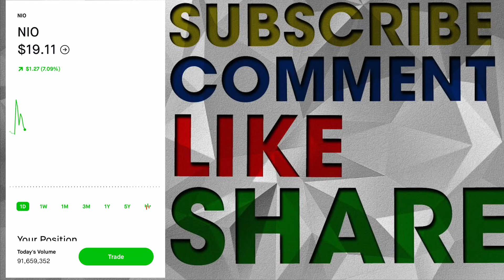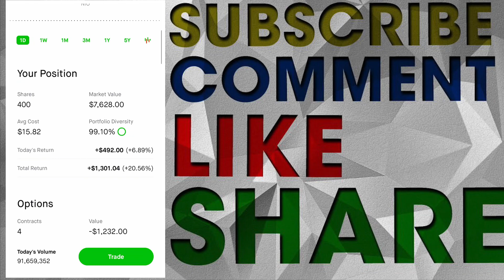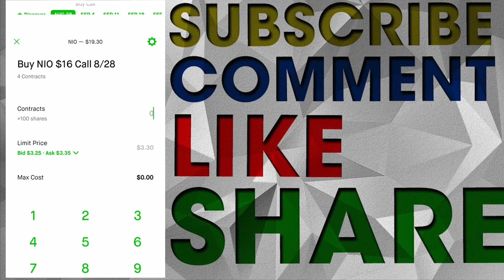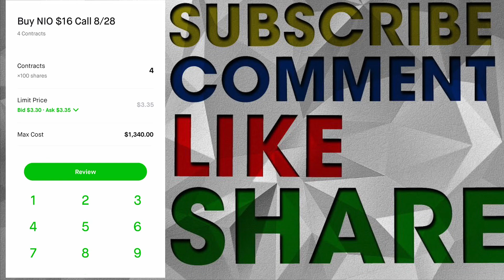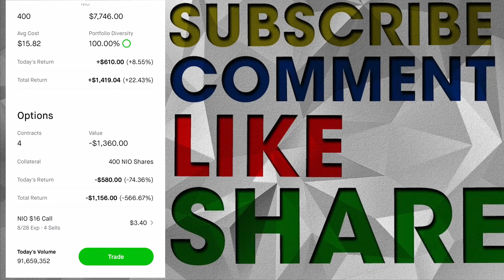ROBINHOOD App Options Trading / $NIO One BAD Covered Call Example , the downside of this strategy !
Hey guys ,

In this perfect example of a covered call gone bad , I explain things that you can do if you choose too. I personally will just let this one expire and collect the full premium since it does not make sense to buy it back for alot more and roughly collect about the same premium by rolling it over for next month which doesn't make sense since I prefer to do weekly and monthly CC on NIO.